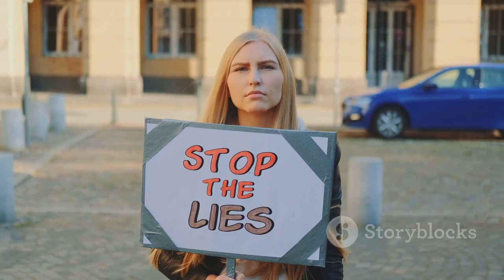Bring Me The Arrakis - Én elmentem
Lyrics:
Én elmentem a vásárba, közpénzzel,
Yachtot vettem Andikámnak, közpénzen.
Andikám mondja: luxus, kényelem,
Oligarcha édes Andikám,
Mégis maradt közpénzem.

Jachtot vettem a vásárban, közpénzen.
Jachtom mondja: csibb csobb csobb
Oligarcha édes Andikám,
Mégis maradt közpénzem.

Repülőt vettem a vásárban, közpénzen.
Repülőm mondja: huss huss huss
Oligarcha édes Andikám,
Mégis maradt közpénzem.

Villát vettem a vásárban, közpénzen.
Villám mondja: nincs nagyobb,
Oligarcha édes Andikám,
Mégis maradt közpénzem.

Aranyat vettem a vásárban, közpénzen.
Aranyam mondja: ragyogó korona,
Oligarcha édes Andikám,
Mégis maradt közpénzem.

Hatalmat vettem a vásárban, közpénzen.
Hatalmam mondja: két-har-mad,
Oligarcha édes Andikám,
Mégis maradt közpénzem.

Rezsit vettem a vásárban, közpénzen.
Rezsim mondja: Csökkentés Csökkentés,
Oligarcha édes Andikám,
Mégis maradt közpénzem.

Szektort vettem Andikámnak, közpénzen.
Szektorom mondja: Ez csőd lett,
Oligarcha édes Andikám,
Elfogyott a közpénzem.